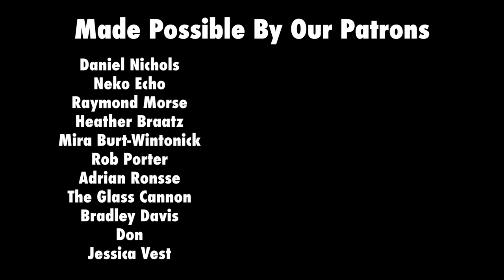Octothorpe and the Aglets - Despairitous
A song for these, and all, times.